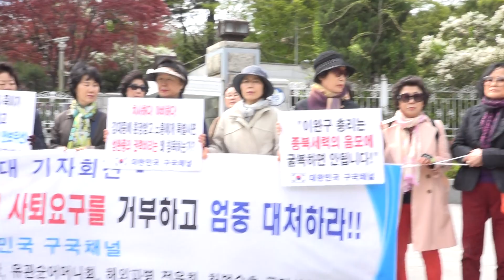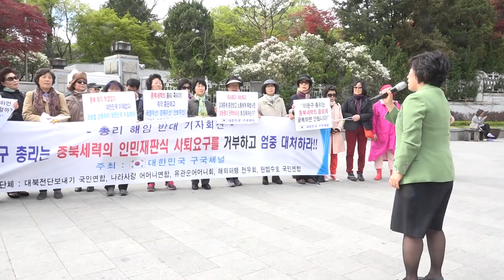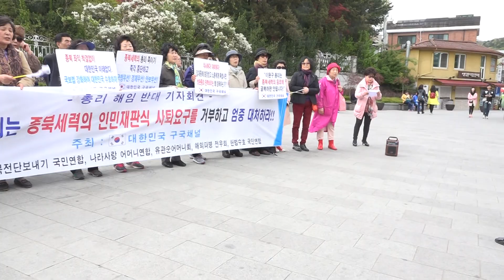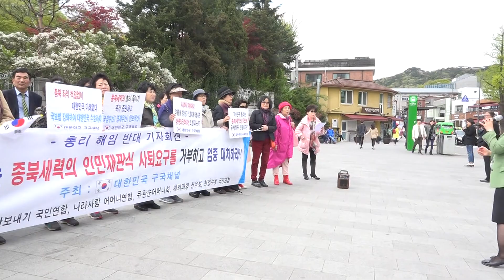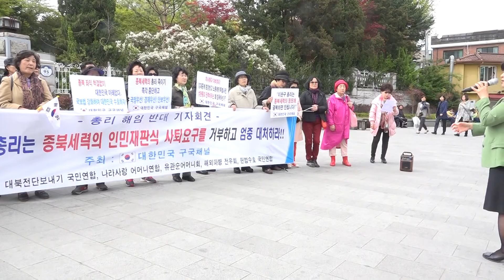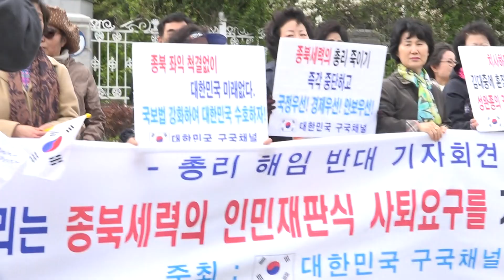[총리 해임 반대 회견] 이경자 : 리스트 오른 야당부터 정리하라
공교육살리기학부모연합(공교연) 상임대표.  2015년 4월20일 오후 삼청동 국무총리공관 앞. 주최:대한민국 구국채널. 참여단체: 대북전단보내기국민연합, 나라사랑어머니연합,  유관순어머니회, 해외파병전우회, 헌법수호국민연합.